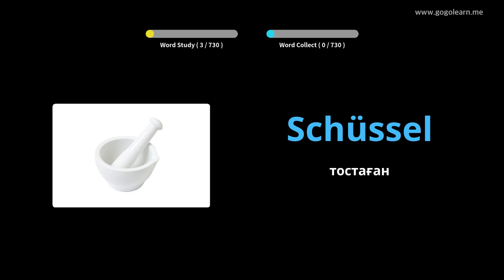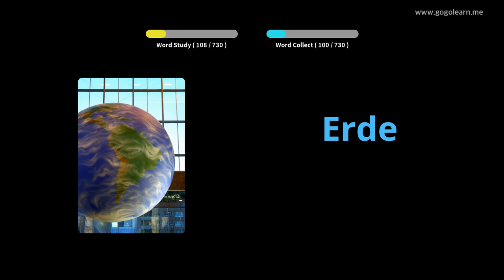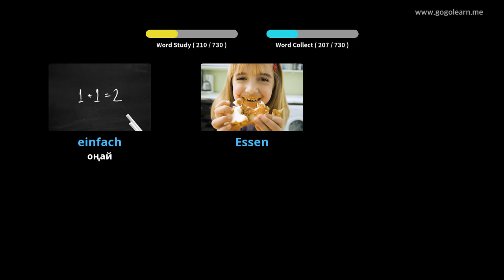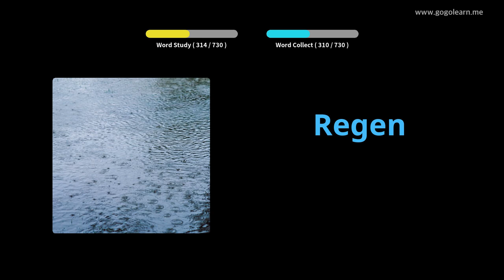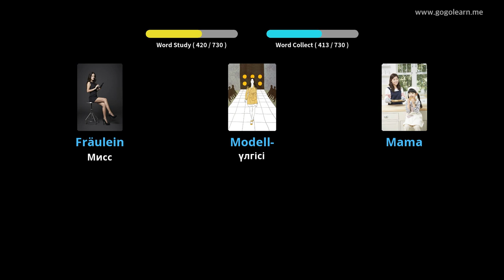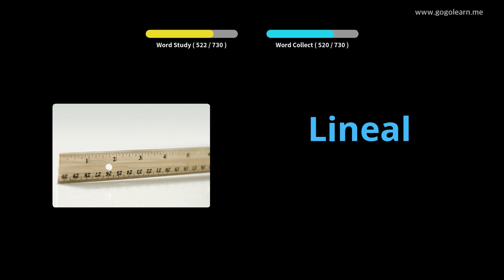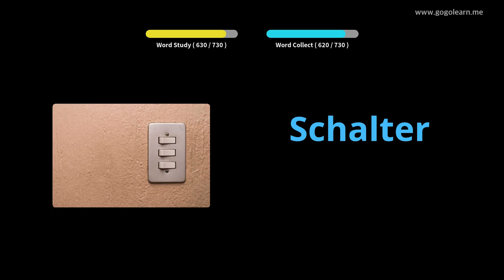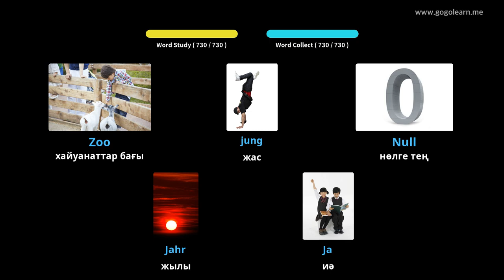Неміс тілінің сөздік қорлары |Golearn